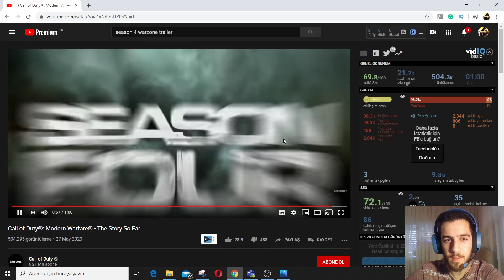WARZONE SEZON 4 TRAİLER İNCELEMESİ!! GECE MODU, CAPTAİN PRİCE, LIVE EVENT VE DAHA FAZLASI.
Bu videoda dün çıkan season 4 trailerini inceledim. Bomba gibi bir sezon bizi bekliyor diyebilirim.